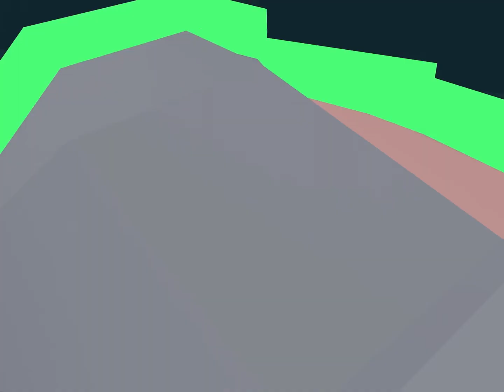My sandbox world in Yeeps Hide in Seek